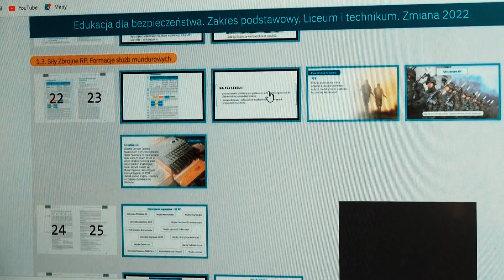Rozszerzony kierunek wojskowy dla uczniów w LO Puszcza Mariańska.